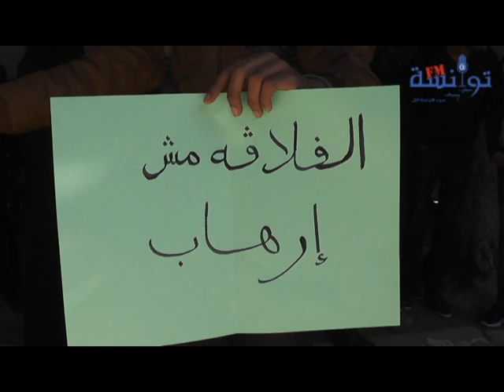اجواء احتجاجية رافقت مكافحة الفلاقة من امام المحكمة الابتدائية